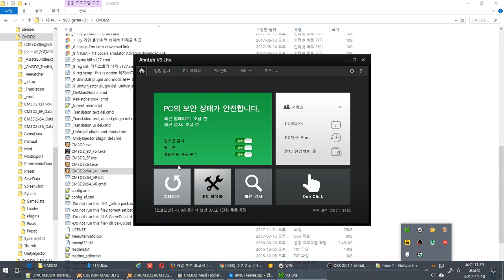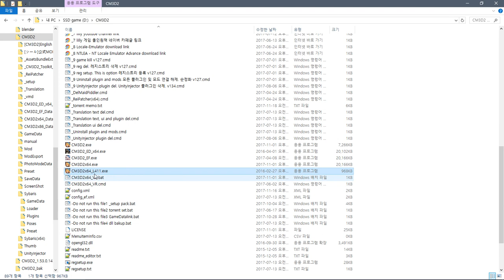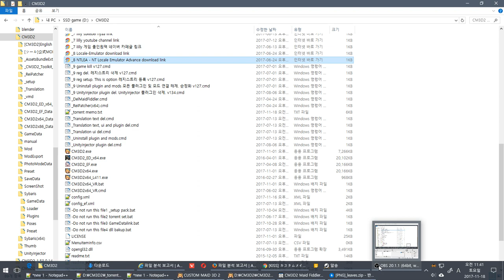CM3D2x64_L411.exe is NTLEA trans file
custom maid 3d2, cm3d2,カスタムメイド3D2,커스텀메이드3D2,CM3D2 AIO,カスタムメイド,custom maid,custom maid AIO,custom maid All in one

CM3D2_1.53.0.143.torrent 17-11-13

이것저것 추가 변경2
no testing

올인원팩?

    Exclude VR,mods

Sample video
샘플 동영상

    Common
    공통사항

            set False

설치법

개인 질문은?

down befor
다운전에

down
다운로드

    torrent file.

setup folder
설치 위치

loading time
로딩시간